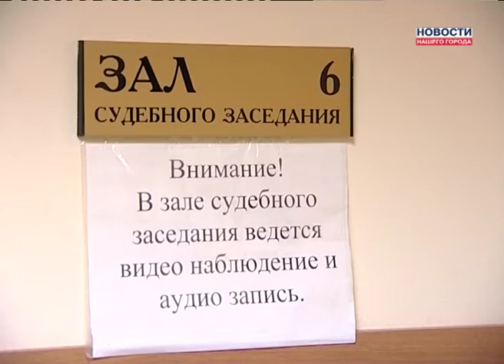Квартирные воры активизировались